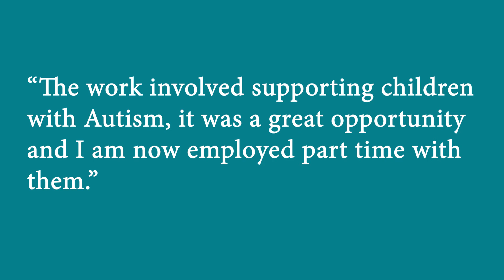Work Experience Testimonial: Annie, BSc Psychology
BSc Psychology Student Annie gives us her insight of the work experience module on her degree course and how it has helped her.

For more information on work experience, please visit the Work Experience Hub